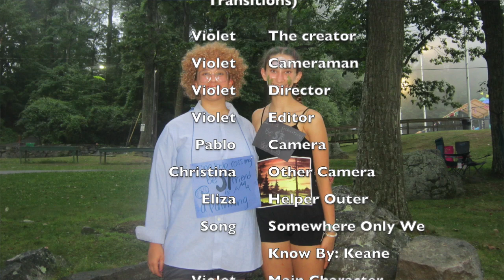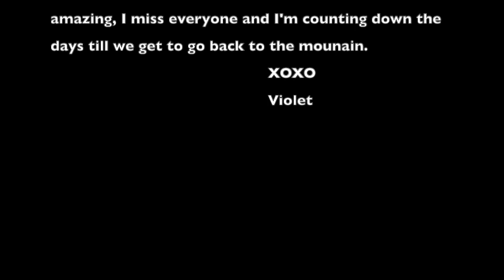Camp Louise: ST XXII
Song: Somewhere Only We Know by: Keane